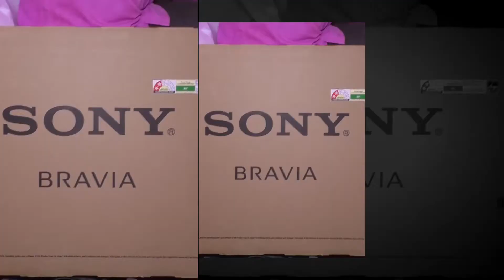Ankita Wedding 2 1